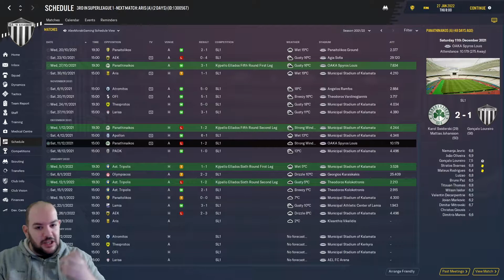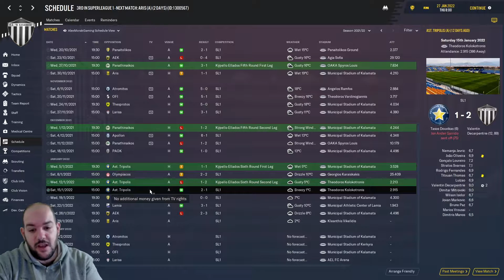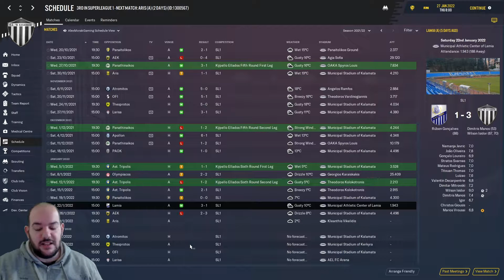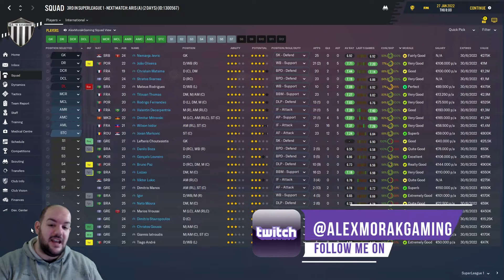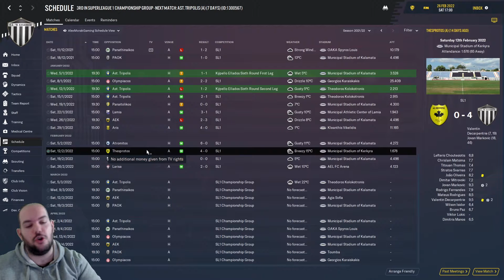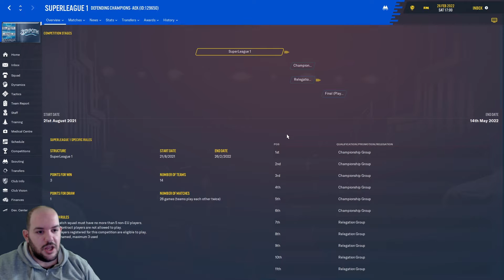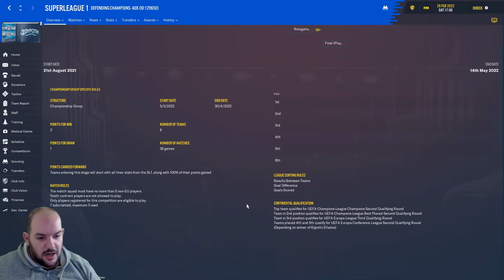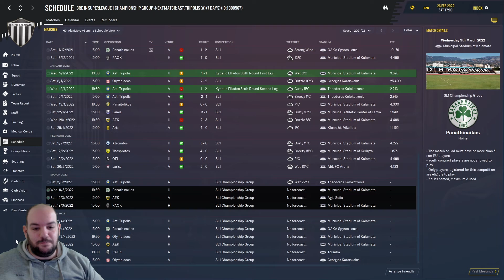Με σπασμένα φρένα η ομαδάρα! | Football Manager 2020 ΚΑΛΑΜΑΤΑ #16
Χρησιμοποιήστε τον κωδικό AlexMorak για να πάρετε 3% ΕΚΠΤΩΣΗ στα Football Manager παιχνίδια!
ENEBA.com - το τέλειο μέρος για να αγοράσεις παιχνίδια (PS4, Xbox, PC). Χρησιμοποιήστε τον κωδικό AlexMorak για να πάρετε 3% ΕΚΠΤΩΣΗ!
Αγοράστε κάρτες για το PSN για την Ελλάδα στην καλύτερη τιμή της αγοράς. Χρησιμοποιήστε τον κωδικό AlexMorak για να πάρετε 3% ΕΚΠΤΩΣΗ!

•Τα αρχεία που χρησιμοποιώ στο Football Manager:
▶Real Names Fix (οδηγίες αναλυτικές μέσα στο link)
▶Data Updates (οδηγίες αναλυτικές μέσα στο link)
▶SS' Kits (οδηγίες αναλυτικές μέσα στο link)
▶Stadium Pictures (οδηγίες αναλυτικές μέσα στο link)
▶Heffem Skin (οδηγίες αναλυτικές μέσα στο link)

Καλή θέαση!